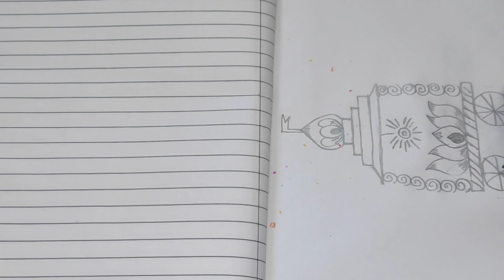Ratham Muggulu / Sankrathi Ratham Muggu / Rathasapthami Ratham Muggu / Free Hand Ratham Kollam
rajeswari vlogs
RAJESWARI VLOGS
RAJESWARI VLOGS
rajeswari vlogs